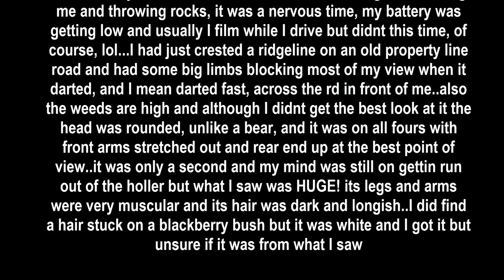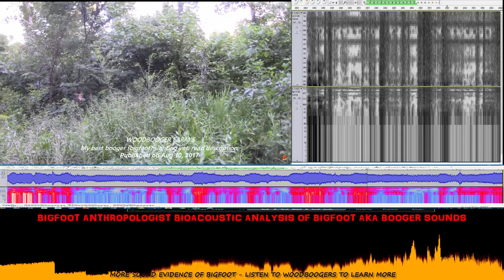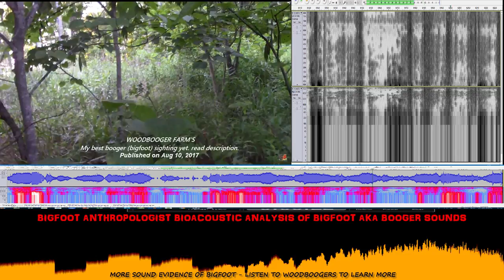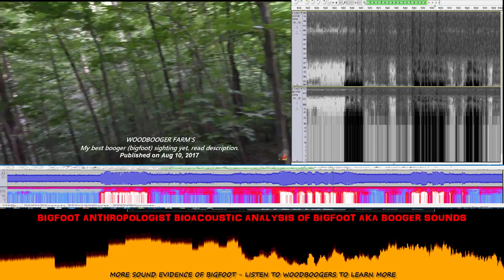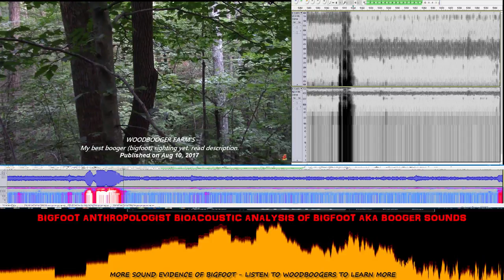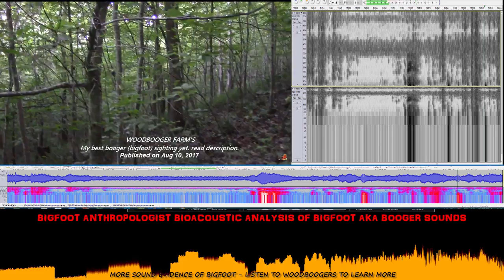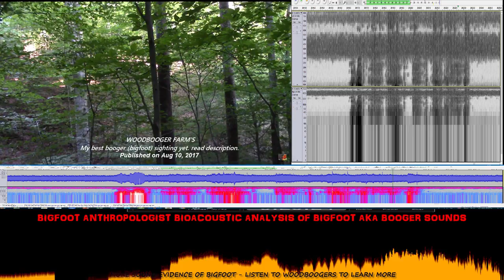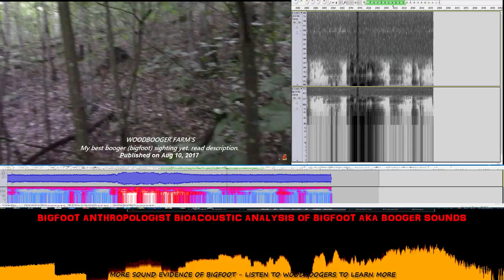"My Best Woodbooger (Bigfoot Sighting) Yet" and "Ol Stinky Hollar... Surrounded by Boogers"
"My Best Woodbooger (Bigfoot Sighting) Yet" by Woodbooger Farm - Analysis by Bigfoot Anthropologist  examines one of the best human chasing Bigfoot chase videos you'll ever see followed by a video from the day before where Rick is surrounded by Boogers.

The reason for the video analysis doubleheader is that when I captured the first video on my computer the next video strted playing while I was distracted.  This mistake on my part actually makes for a very interesting insight into them Boogers.  Enjoy!

Woodbooger Farm's video entitled "My best booger (bigfoot) sighting yet. read description" is the subject of this Bigfoot Bioacoustic analysis by Bigfoot Anthropologist.  Here's information on when the original video was posted along with Woodbooger Farm's description:

"Although I have more video to be posted later from down in stinky holler I am posting this one before those...This area is above stinky holler where I had at least three boogers following me and throwing rocks, it was a nervous time, my battery was getting low and usually I film while I drive but didnt this time, of course, lol...I had just crested a ridgeline on an old property line road and had some big limbs blocking most of my view when it darted, and I mean darted fast, across the rd in front of me..also the weeds are high and although I didnt get the best look at it the head was rounded, unlike a bear, and it was on all fours with front arms stretched out and rear end up at the best point of view..it was only a second and my mind was still on gettin run out of the holler but what I saw was HUGE! its legs and arms were very muscular and its hair was dark and longish..I did find a hair stuck on a blackberry bush but it was white and I got it but unsure if it was from what I saw."

When I downloaded the video off of YouTube to begin my analysis, I must have missed that the video ended and the next video started playing.  The following video is 14 minutes long is entitled "Ol Stinky Hollar With Rocks Being Thrown at Me Before Sighting Surrounded by Boogers."  Published on Aug 9, 2017

According to his YouTube home page, this is Woodbooger Farm's back story on his Bigfoot AKA Sasquatch AKA Woodbooger channel:

"In 2014 I had logging done on my farm and ever since I have had strange things happen that I couldn't explain. I am now 99% convinced that I have a Sasquatch troop sharing the land with me. Join me as I explore the foothills of Eastern Kentucky looking for sign of Woodboogers!"

Woodbooger Farm is one of the New School Bigfoot researchers (although Woodbooger Farm doesn't like the name "researcher" because all he's trying to do is learn more about them in order to be a good neighbor and co-exist peacefully with them.  His channel reflects the reality that Boogers live beside us.  It is a realization that we share the world with Boogers.

Using the software program Audacity [see below for link] and methods and techniques pioneered by Sasquatch Bioacoustics. com [see link below],  this Bigfoot audio analysis reveals Sasquatch sounds that are normally cloaked in the ambient background noise.

There are quite a number and wide variety of Bigfoot sounds in this video.   So many that a more comprehensive examination of the audio would require much more work.  Suffice it to say, that this could be a wealth of audio data associated with Sasquatch behavior that can be further studied and analyzed.

Many thanks to Woodbooger Farm to allow the use of this video for this analysis.  This video "My Best Woodbooger (Bigfoot Sighting)  Yet by Woodbooger Farm and analyzed by Bigfoot Anthropologist" provides Bigfoot researchers with more sound evidence of Bigfoot AKA Woodbooger.

Please direct any questions about the encounter and the raw video to Woodbooger Farm.

If you liked this video, please give it a like/thumbs up.

Audacity